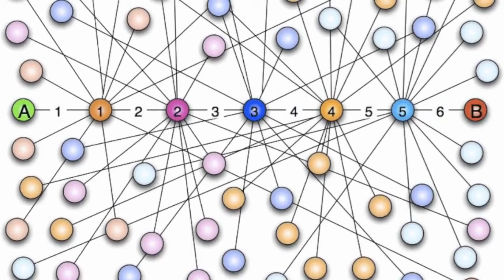tier auto amigo 423